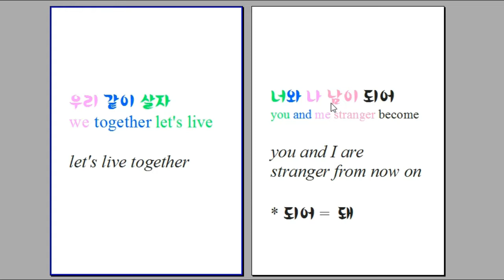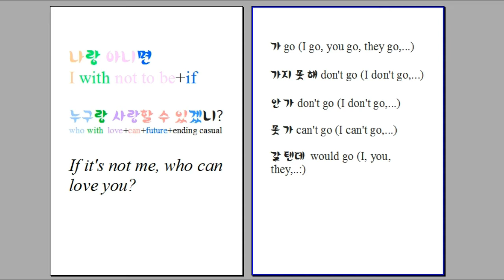Some phrases in Korean // read, listen and repeat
Excuse me for the blog? This link, all straight on ^-^

Pronunciation: work in progress ~

What is this channel I've bumped into? Hello, I'm Jessica ^-^
I've been studying Korean since last year, but I find speaking more difficult than reading, writing and listening. That's because for all this time I've been talking... to a wall, basically! ^-^
I've always thought that before acutally talk to someone in another language you should at least be able to spit out few words. Instead of starting from zero.
So I decided to open this YT channel for practicing.
Hoping to be helpful for other K-learners like me.
So far I've been using Korean dramas (fantasy genre, and so-much-funny-that-my-belly-aches dramas), K-pop music (Psy and Big Bang, love them) and Korean music in general, movies and Saint Google ^-^

Stay with me, in August there's a plane for Seoul waiting for me ^-^ I'm planning to be your personal reporter from the other side of the World ^-^

Keywords ~ speaking Korean; study and learn Korean; hablar coreano; aprender y estudiar
coreano; Говорить корейский ; Изучать корейский; 韓国語 ; 韩语